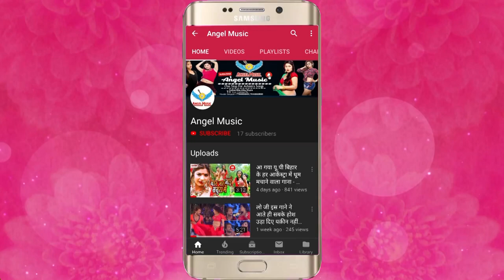रामशंकर यादव का ये गाना U/P बिहार में बवाल मचा दिया है - चल घुमकादी नवादा गे - Bhojpuri Dj Song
Song Name - चल घुमकादी नवादा गे
Album Name -  चल घुमकादी नवादा गे
Singer Name -  Ramashankar Yadav
Music Director - Jayant Dubey
Video Director -